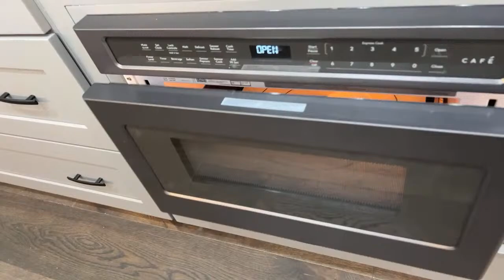Old Fashioned Cabbage Casserole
8 oz. Creme Bouquet Flavor (Magic Line)

Hand-Bag Shape Mug and Saucer
Coffee Spoons Hang On Side Of Cup
Condiment Jar Containers And Lids

Buy Your Amazon Needs

Amazon Basics Enameled Cast Iron Covered Dutch Oven, 6-Quart, Red